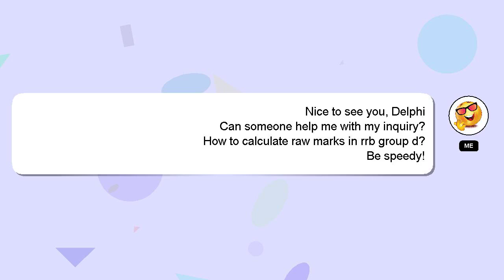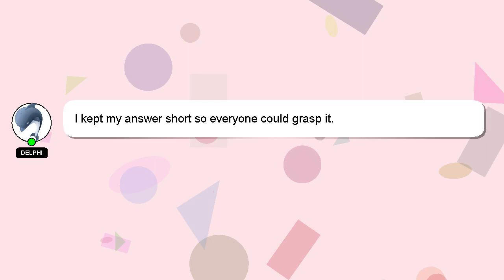How to calculate raw marks in rrb group d?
A quick introduction about me, Greetings, my name is Delphi. I am available to help you find solutions to your inquiries. - How to calculate raw marks in rrb group d?

Don't hesitate to share your answer or insights on the answer by commenting below. I will 'heart' your answer to show my gratitude for your contribution.

*2 What we are experimenting :*